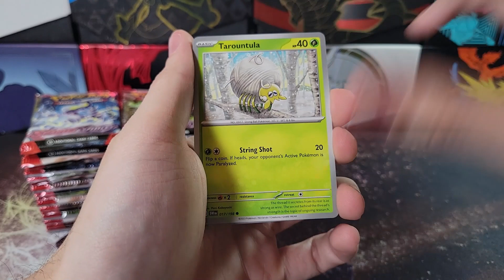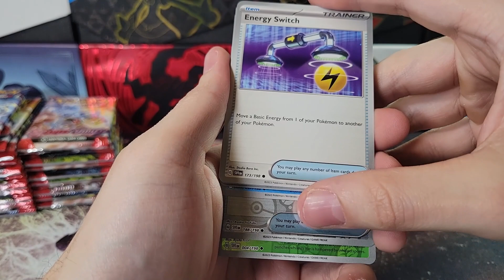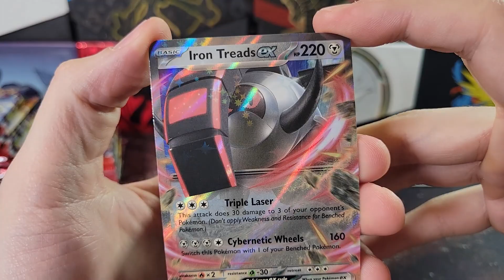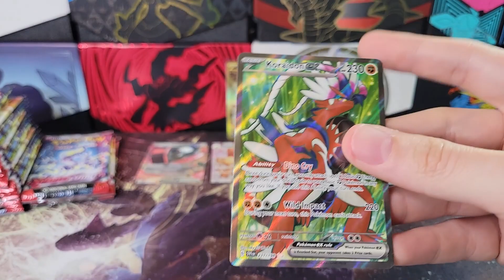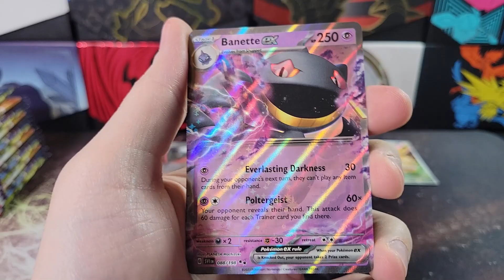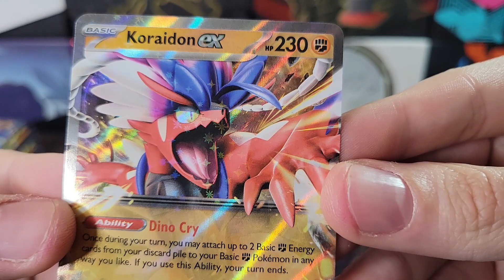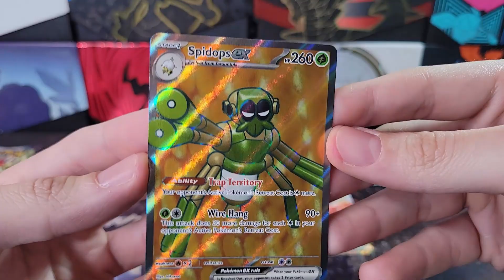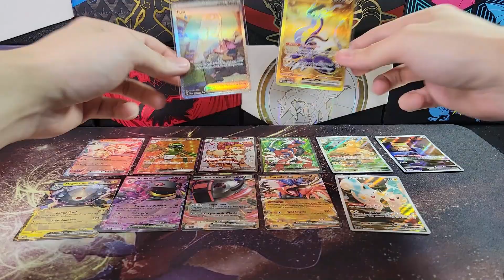Pokemon Scarlet & Violet Box Opening - 13 Hit Box! Hit Rates For Rare Cards Are Higher!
Opening a full booster box of SV1 Scarlet and Violet base set. Discussing the new pull rates (they are much higher now)